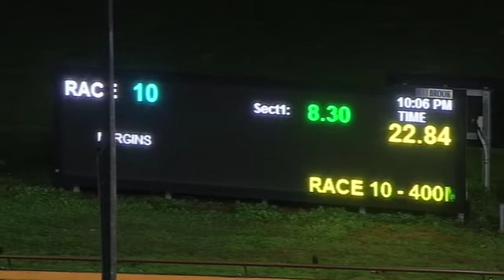WGL TUE 02 JUN 20 R10